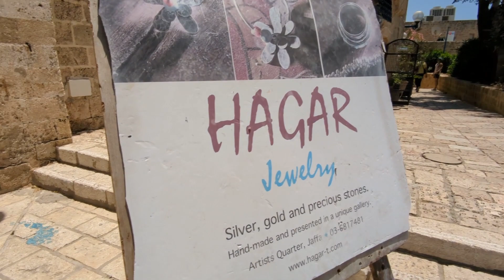Jaffa/Yafo [Ancient Port City] | Tel-Aviv, Israel